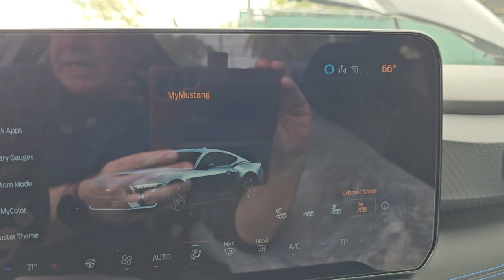2024 Ford Mustang Darkhorse Premium in Black pre shipping .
2024 Ford Mustang Darkhorse Premium in Black pre shipping .